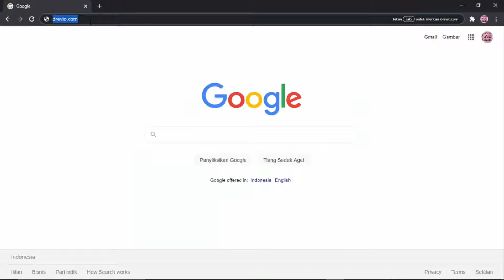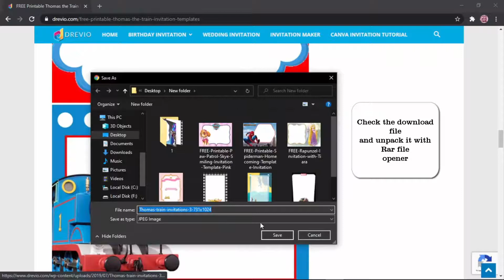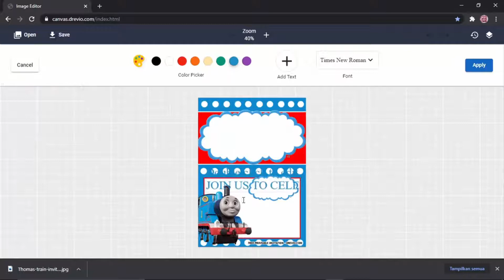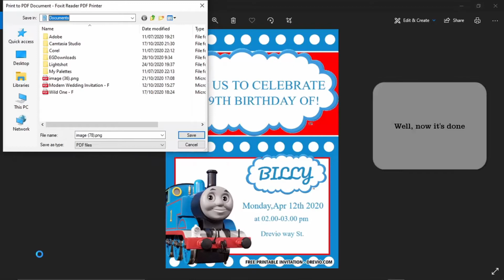How To Create Thomas And Friend Birthday Party Invitations